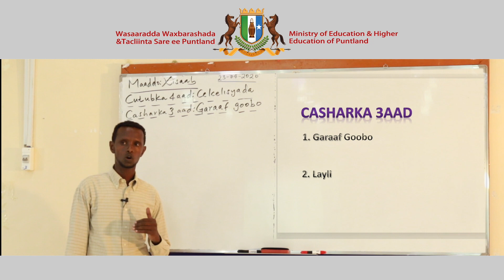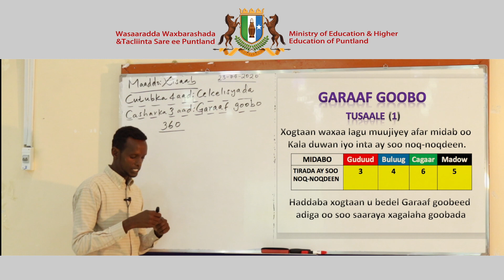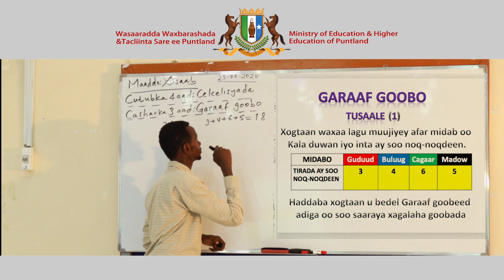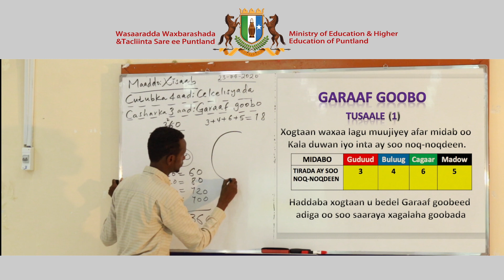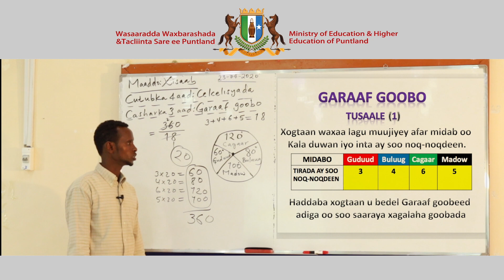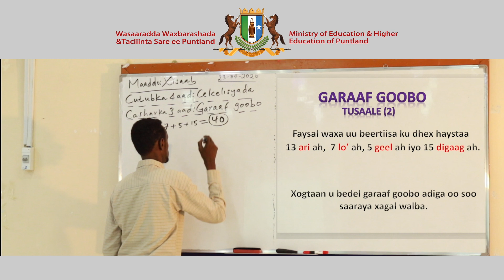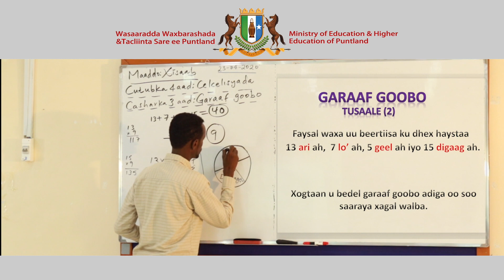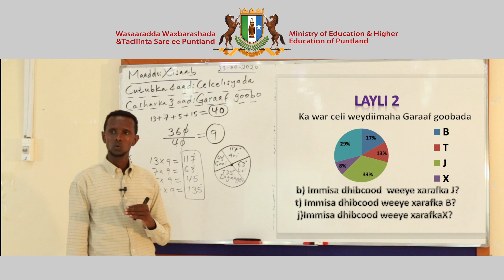Fasalka 8aad Xisaab Somali Version Chapter 4 Lesson 3